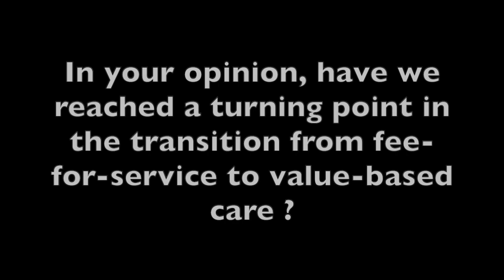Lili Brillstein Outlines Challenges of Incorporating Value-Based Care in Oncology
New technologies and quick drug approvals contribute to the challenges of incorporating value-based care in oncology, said Lili Brillstein, CEO of Brillstein Collaborative Consulting, and former Director for Episodes of Care at Horizon Blue Cross Blue Shield of New Jersey.